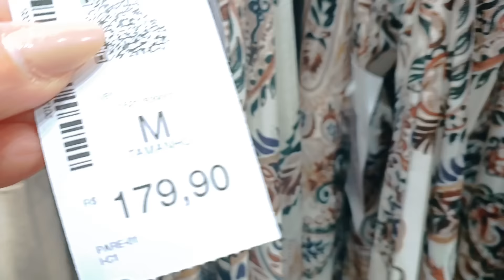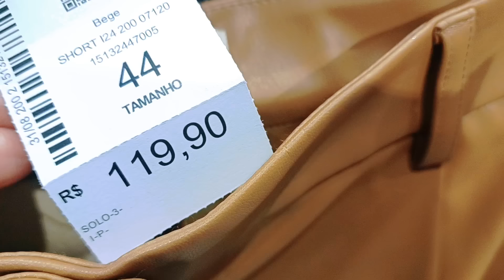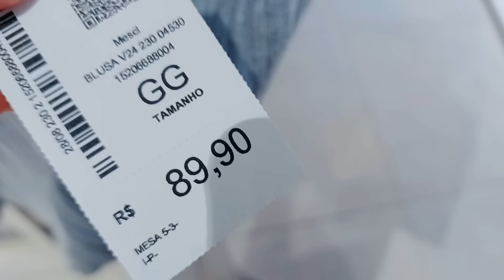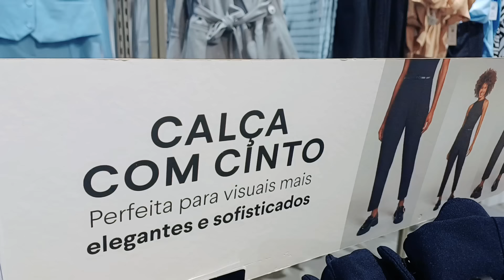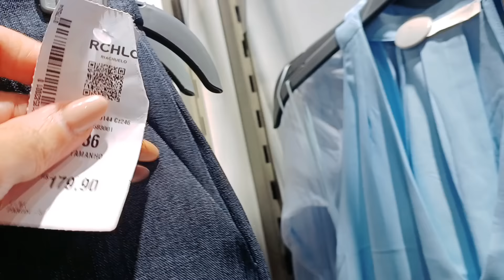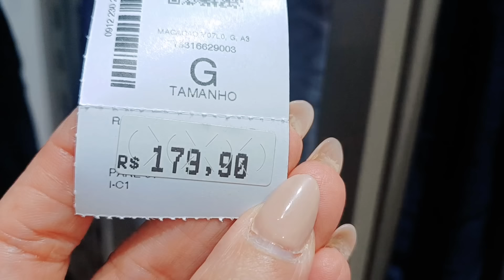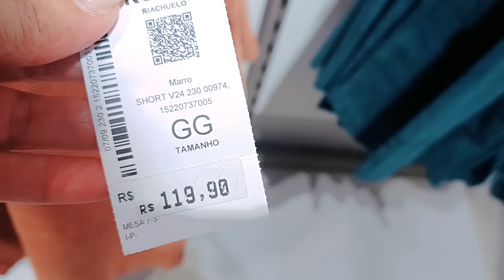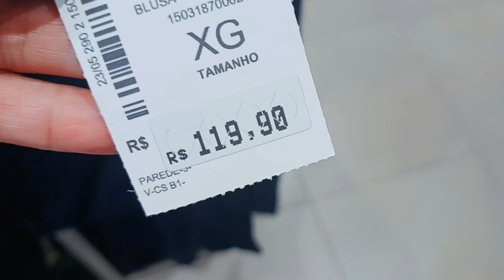TOUR NA RIACHUELO COM MUITAS NOVIDADES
TOUR NA RIACHUELO COM MUITAS NOVIDADES PARA VOCÊS, ESPERO QUE VOCÊS GOSTEM.

DEIXE 👍